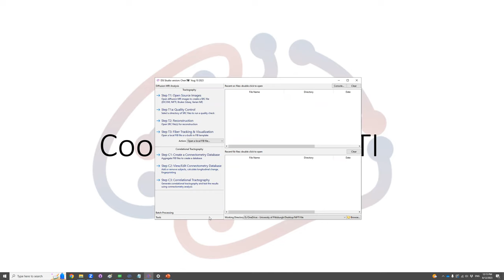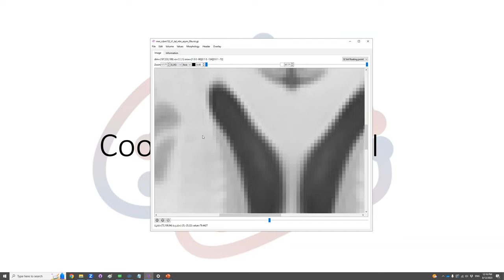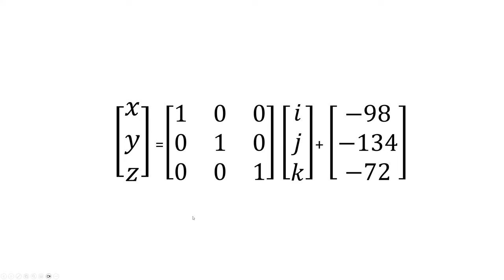Coordinate system in NIFTI and how to convert them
This video shows how to use DSI Studio to check the (i,j,k) voxel index and the (x,y,z) coordinates systems. The last part shows how to change NIFTI files image size and srow matrix to match (x,y,z) system with another.

00:00 Introduction
00:33 (I,J,K) voxel index
01:11 (X,Y,Z) voxel index
01:40 SROW matrix
02:08 From (I,J,K) to (X,Y,Z)
02:55 Matching (X,Y,Z) system of two NIFTI files